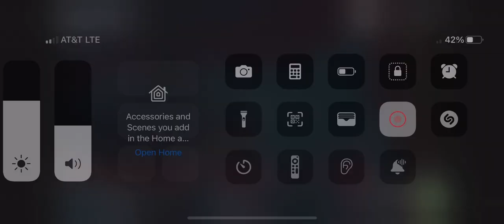Don Lino vs Budzo